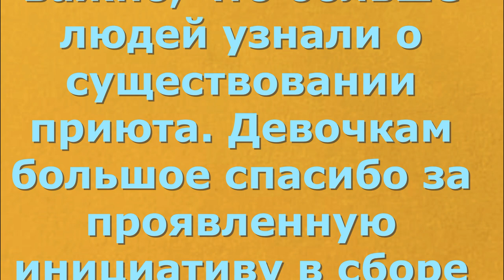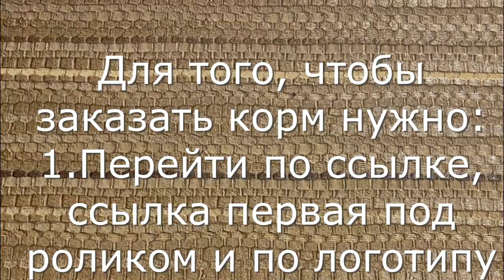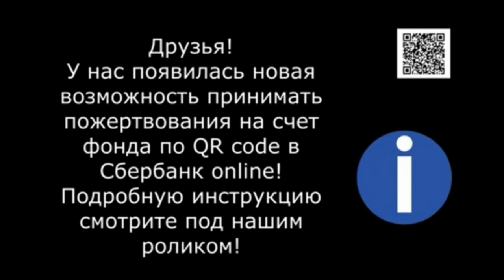Встреча на Губернском, Апрель 2023. Gubernskiy, April 2023